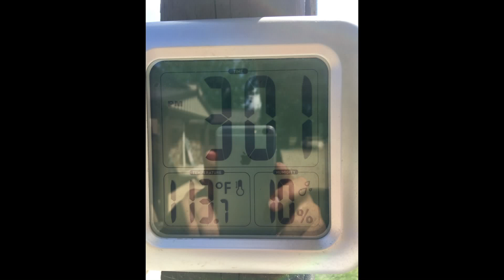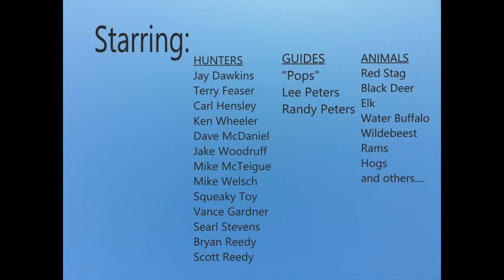Hog Hunt Part I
Just a simple movie about a hog hunt I put together for some friends and myself.  Was a great weekend, everyone arrived to the ranch safe, and made it home to their families safe and sound.   If you’re interested in a hog hunt, I only recommend Bowtie Hunting Ranch.  Enjoy the video.